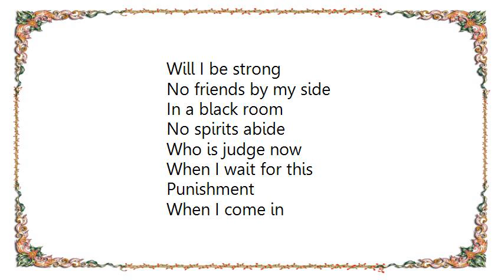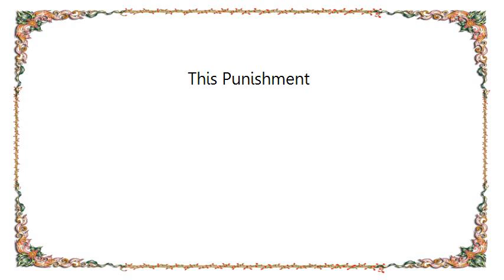Katatonia - This Punishment Lyrics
[Lyrics Katatonia - This Punishment]
Will I be strong
No friends by my side
In a black room
No spirits abide

Who is judge now
When I wait for this
Punishment

When I come in
From where I've been
They raise their voices
On a given signal